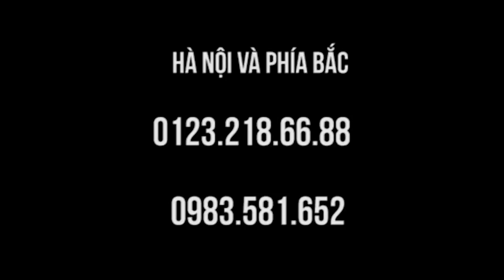Thoái hoa đốt sống cổ, lưng người lớn tuổi